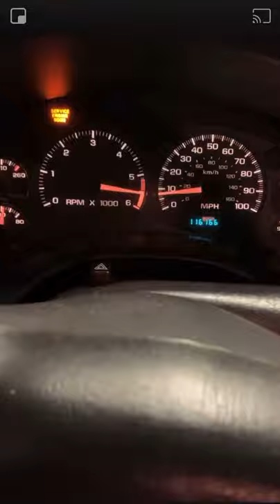Man blows up blazer motor and throws rod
This guy blew up his 4.3 Vortec motor in his blazer